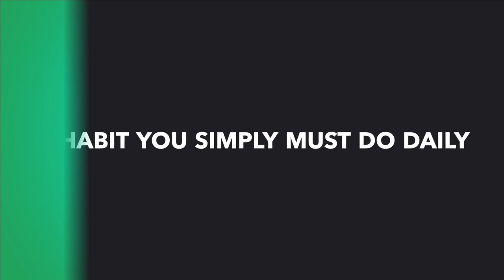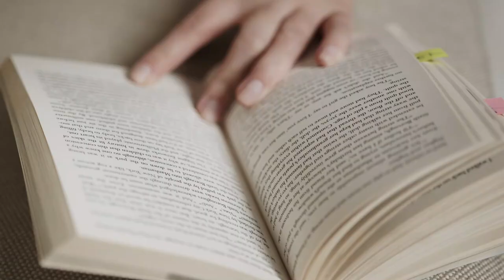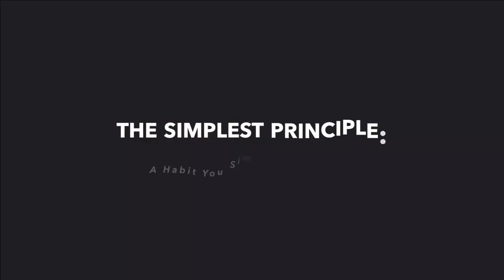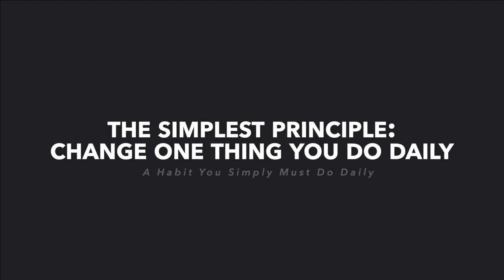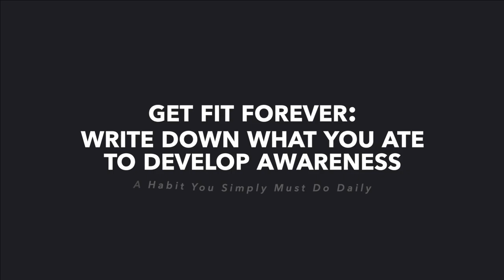A Secret Revealed Of A Habit You Simply Must Do Daily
Master the day
Building A Story Brand:
Launch:
Atomic Habits + work book
Expert Secrets:
Disrupt You:

There is no doubt that certain habits of successful people will enable you to be more successful and happy in your life. If you develop the habits of highly successful people then, you too, can experience success in your life. It's called modeling. And this is a habit you simply must develop.

One of the habits that I've seen in my successful individuals is the habit shown in this video, and you must simply develop it in your life, if you have the ambitions and goals of become successful, goal-driven achiever, that excels in any field that he desires.